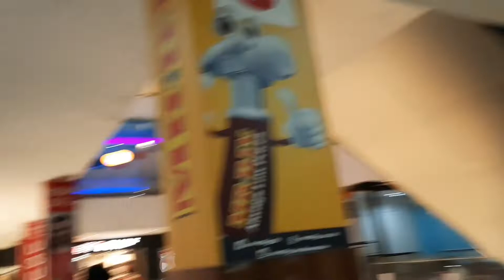Panglima Dokter Davi Natanegoro Bermain Fun Block Bersama Papi Huda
Hastag : funny block,bermain jenga balok kayu,bermain lego block,fun block,bermain patern blocks,bermain balok,bermain balok susun,bermain susun balok,anak-anak bermain puzzle block,bermain balok kayu susun,block fun sword,funny blocks,2048 funny block,bermain jenga balok,cara bermain jenga balok susun,bermain,brick block,bermain jenga blok,funy block,fun blok,anak bermain,bermain lego,color brick block,bermain jenga,bermain domino,bermain di rumah,fun block,fun block yoga flow,fun,fun block yoga,yoga block fun,one block,yoga block fun flow,fun flow with block,fun yoga block flow,fun yoga with block,minecraft one block,yoga flow with fun block,fun yoga block flows,yoga block fun flows,fun yoga block class,block,one block skyblock,fun city,jump block,play block,climb block,fun beats,yoga block flow,yoga with block,cork yoga block,one block part 1,easy star block,number blocks